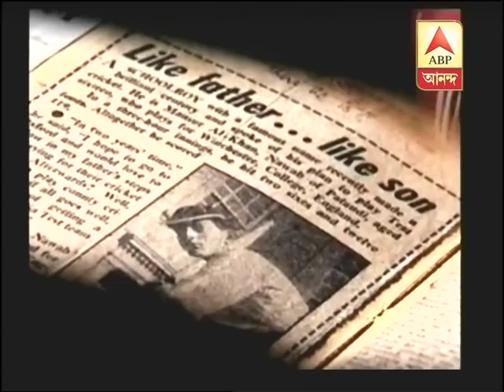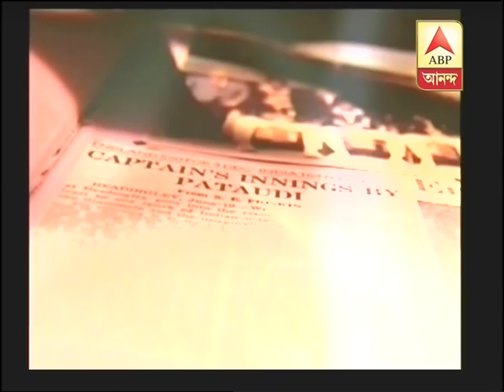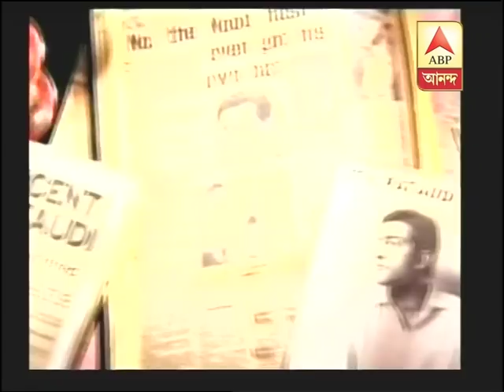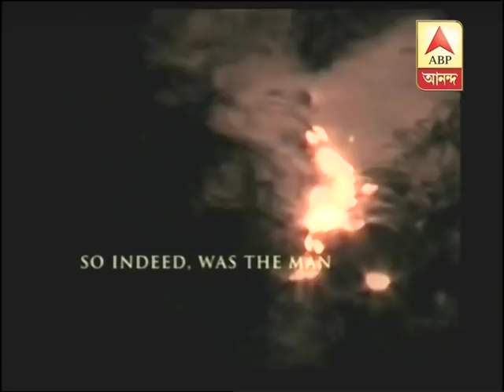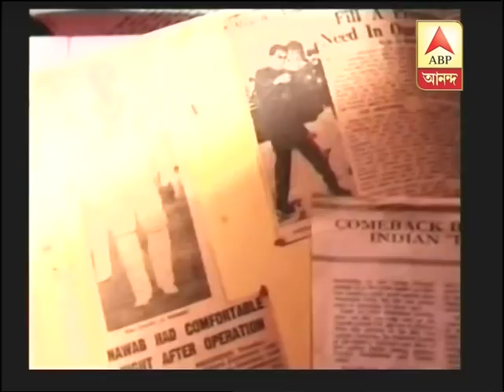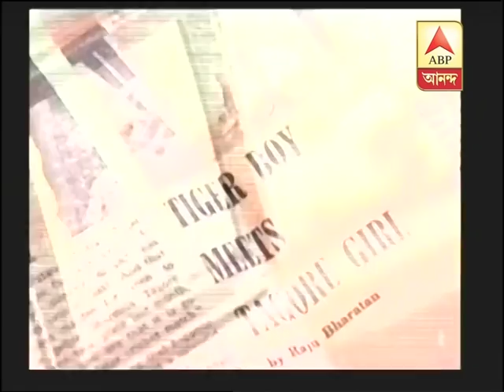Mike Brearley's speech at Tiger Pataudi Memorial Lecture 2016 Part I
On 12 March Mike Brearley,the former English skipper, delivered Tiger Pataudi Memorial Lecture on the topic 'In the zone- Cricket,Leadership & Governance' at The Oberoi Grand.